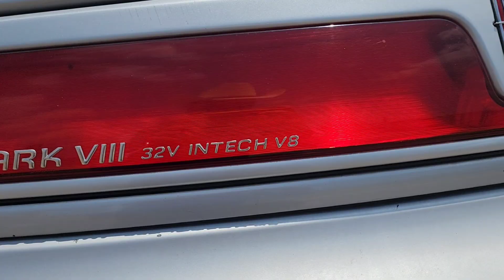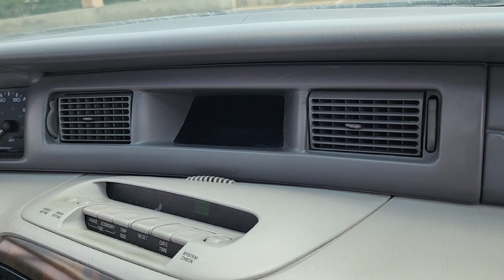Magneto LSC Gets an Air to coil swap!!